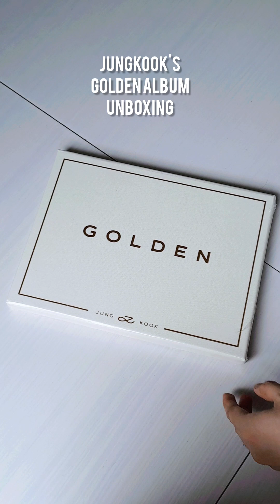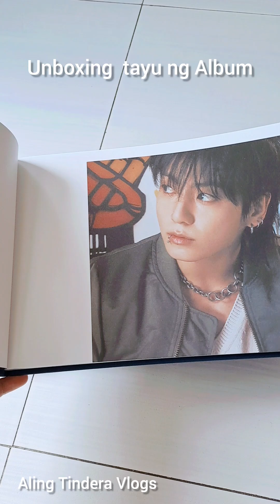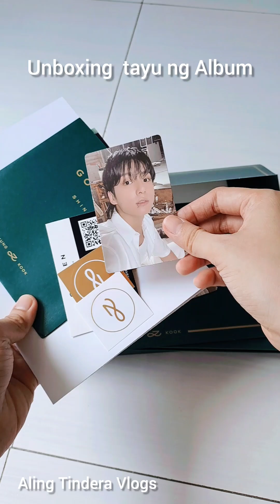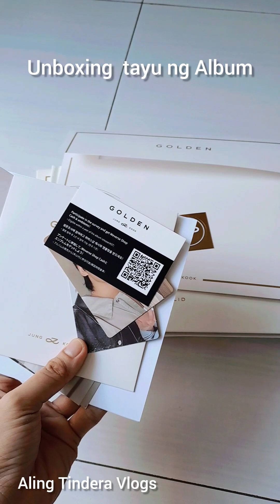Album Unboxing (Golden Album Set - Jungkook of BTS)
Hi, guys!

Watch me unbox the Golden Album set. Ang ganda ng inclusions lalo na ang Photobook. My daughter likes it a lot.